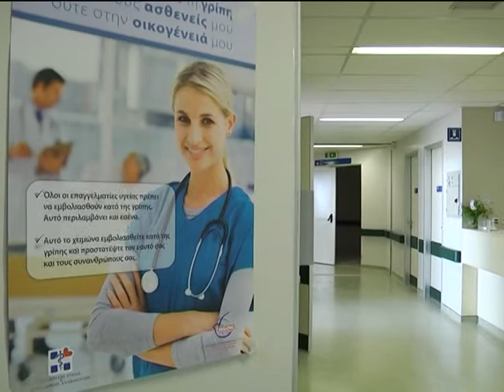ΑΝΤΑΡΤΙΚΟ ΓΚΙΚΑ ΓΙΑ ΤΗΝ ΓΑΛΑΖΙΑ ΤΡΟΠΟΛΟΓΙΑ ΥΓΕΙΟΝΟΜΙΚΩΝ ΚΙΝΗΤΡΩΝ ΣΤΑ ΙΟΝΙΑ ΝΗΣΙΑ